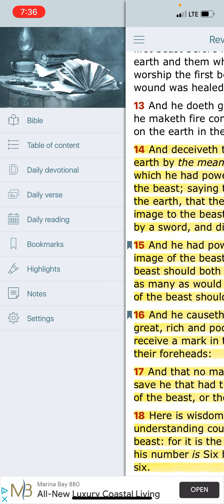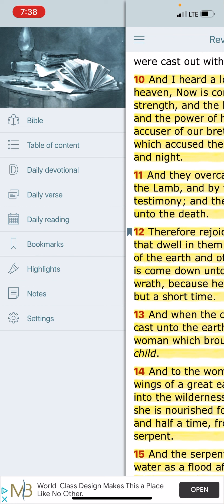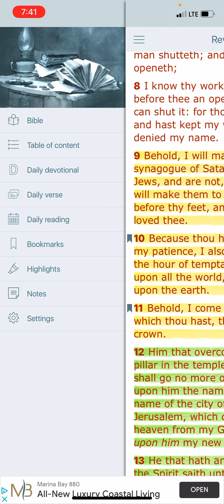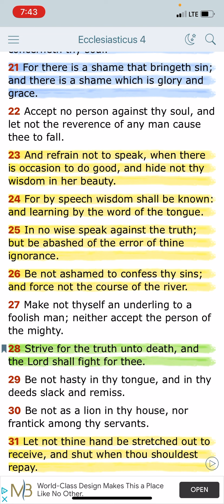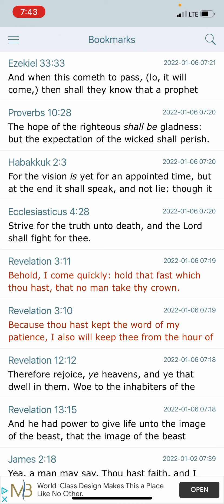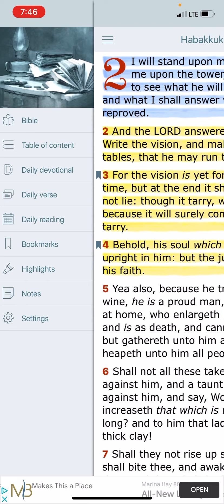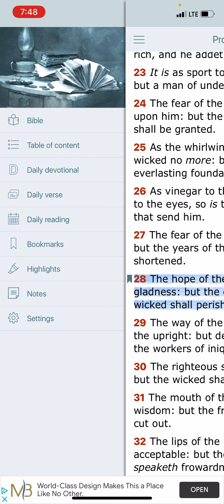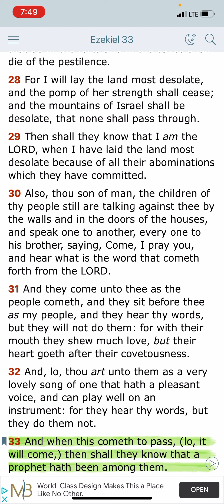NWO (FULL EFFECT)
KAL HALAL YAHAWAH BAHASHAM YAHAWASHI BAHASHAM RAWCHAA QADASH BARAK ATHAM 🗣🗣🗣

DOUBLE HONORS TO THE ELDERS AND APOSTLES OF GMS WHO TEACH AND RULE WELL ✊🏿✊🏿✊🏿

QAM YASHARAHLA ❗️✊🏿